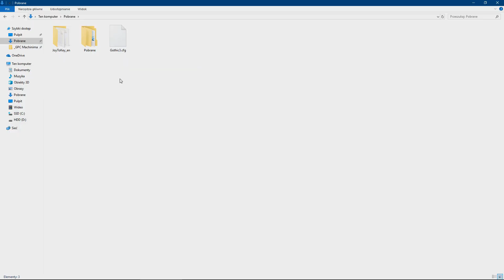Gothic 3 na padzie - to proste!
► Mile widziane także komentarze, łapki w górę :)

Lewy drążek - Poruszanie postacią [W], [S], [A], [D] | Wciśnięcie: Szybki zapis [F5]
Prawy drążek - Obracanie postaci [Mysz] | Wciśnięcie: Szybki odczyt [F9]
D-Pad - Góra - Krótko: [1] Długo: [5] | Prawo - Krótko: [2] Długo: [6] | Dół - Krótko: [3] Długo: [7] | Lewo - Krótko: [4] Długo: [8]
A - Krótko: Weź wszystko [U] | Długo: Mapa [M]
B - Krótko: [ESC] | Długo: Zadania [L]
X - Skok [L-Alt]
Y - Wyciągnięcie broni [Spacja]
Mały przycisk 1 (Back) - Krótko: Statystyki [C] | Długo: [9]
Mały przycisk 2 (Start) - Krótko: Ekwipunek [I] | Długo: [0]
LB - Interakcja/Atak [LPM]
PB - Blok [PPM]
LT - Skradanie się [Ctrl]
PT - Bieg/Chód [Shift]